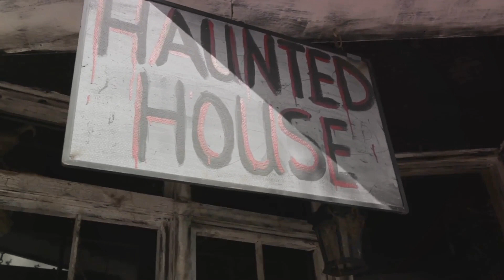Spine-Chilling Expeditions: Unveiling Top 5 Haunted House Travel Destinations and Ghost Adventures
Are you ready for a spine-chilling adventure? Join us as we unveil the Top 5 Haunted House Travel Destinations and Ghost Adventures that will send shivers down your spine! From ancient castles to eerie mansions, this video is a haunted house lover's dream come true.

In this thrilling journey, we'll explore the dark depths of supernatural legends and ghostly encounters. Discover the secrets that lie within these haunted destinations as we delve into the mysterious tales and paranormal activities that have intrigued adventurers for years.

Prepare to be mesmerized by the tales of the Trans-Allegheny Lunatic Asylum, notorious for its haunted history and spine-chilling ghost sightings. Get ready to face the spirits that wander the corridors of the Stanley Hotel, inspiring Stephen King's renowned novel, "The Shining."

Our expedition will take us to the bone-chilling mystry of the Winchester Mystery House, where the ghost of Sarah Winchester is said to roam the halls. Seek thrills in the haunted fortress of Leap Castle and witness the lingering spirits of a tragic past that still haunt its walls.

Join us on an unforgettable journey to Eastern State Penitentiary, once home to some of America's most dangerous criminals and now a notorious paranormal hotspot. Brace yourself as we uncover the eerie tales and ghostly encounters that have fascinated ghost hunters and thrill seekers from around the world.

Prepare for an adrenaline-fueled adventure filled with supernatural tales and paranormal investigations.

Experience the thrill of a lifetime with our spine-chilling expeditions to the Top 5 Haunted House Travel Destinations and Ghost Adventures. Get ready to face your fears and embark on a journey you won't soon forget! Watch now and let the ghostly tales begin.